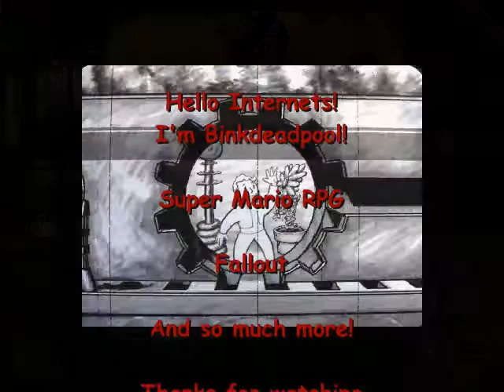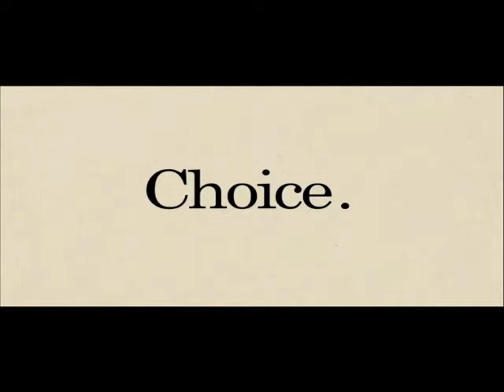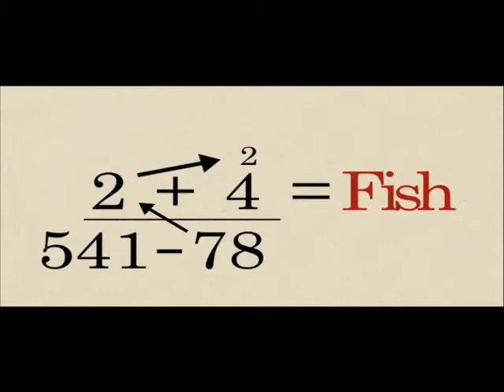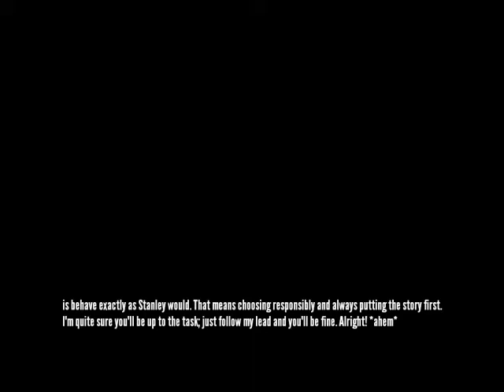Let' Play The Stanley Parable #6 - The End?